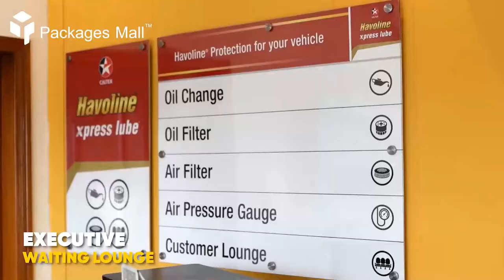Quick Lube Process @ I-MAK Corporation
Pay Attention to your vehicle, come visit us at Havoline Xpress Lube Packages Mall Lahore for your periodic maintenance and service.